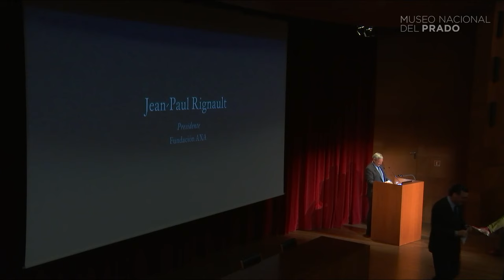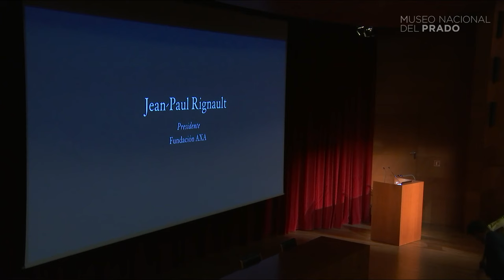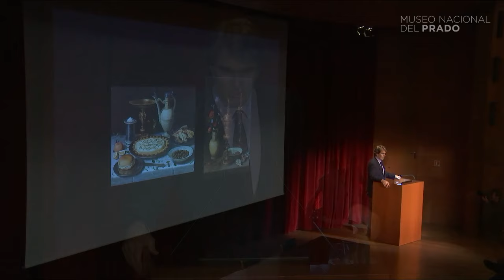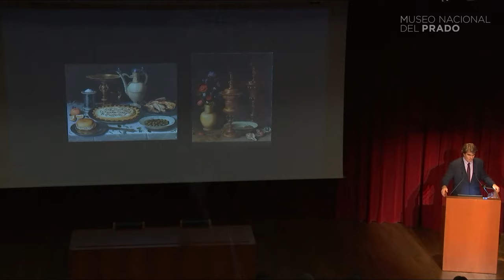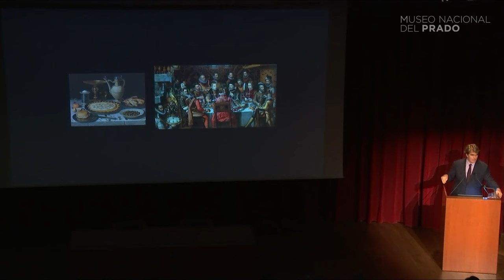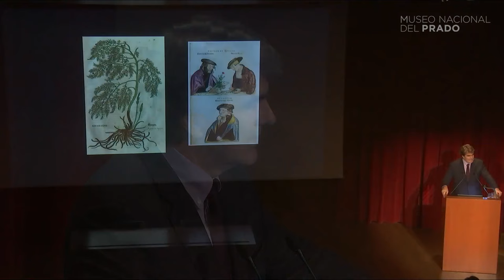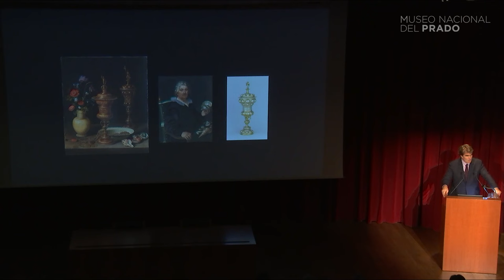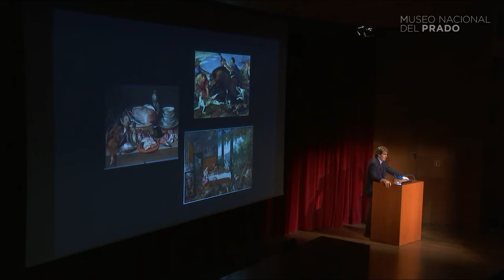Press Conference: The Art of Clara Peeters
On October, 24th, the Museo del Prado and Fundación AXA presented “The Art of Clara Peeters”, the first exhibition dedicated to a female painter at the Prado.

Co-organized by the Koninklijk Museum voor Schone Kunsten Antwerpen (Royal Museum of Fine Arts Antwerp) in collaboration with the Flemish Government, this exhibition highlights the achievements of this gifted and sensitive artist, from whom we only know about forty paintings, and it also shows visitors the most recent studies about her life and work.

The event presents speeches by:

-  Miguel Zugaza, Director of the Museo del Prado

-  Jean-Paul Rignault, President of Fundación AXA

-  Sevn Gatz, Minister of Culture, Sports and Youth of the Flemish Government

- Alejandro Vergara, Chief Curator of Flemish and Northern School Painting, Museo del Prado.